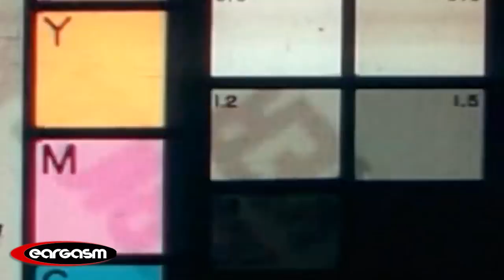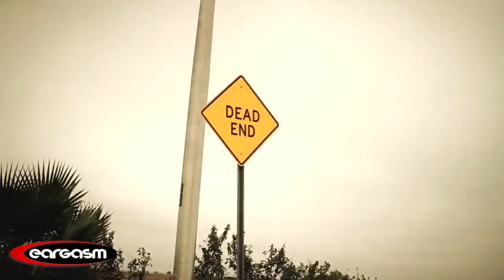Yigit Unal – Work That Body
🎵 Eargasm - Channels